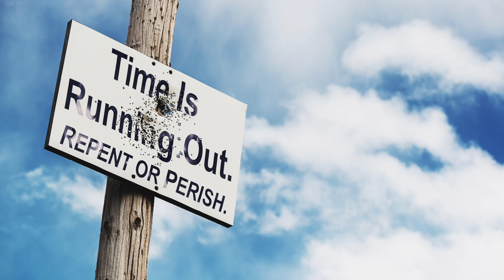May 16, 2024-Watchman News-Zeph 3:17 - US relaxes lab rules, Russia-Friendly Slovakia attack + More!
Watch Watchman News Video (May 16th) Here -

Zephaniah 3:17 (King James Version)
The Lord thy God in the midst of thee is mighty; he will save, he will rejoice over thee with joy; he will rest in his love, he will joy over thee with singing.

Now Available

Trevis Dampier
4111-e Rose Lake Rd #696

4111-e Rose Lake Rd #696